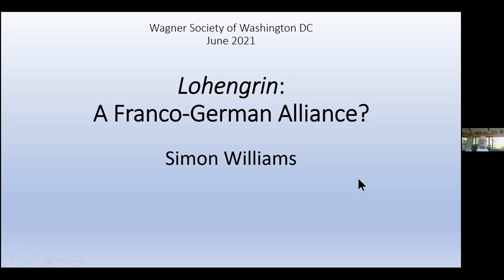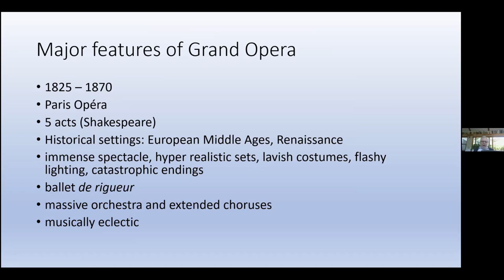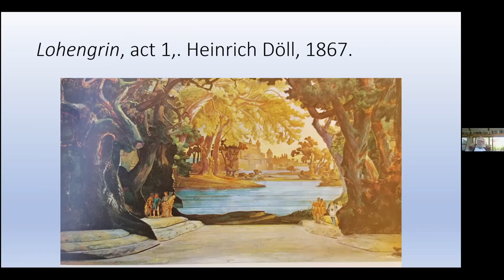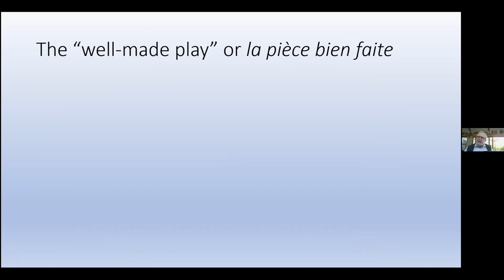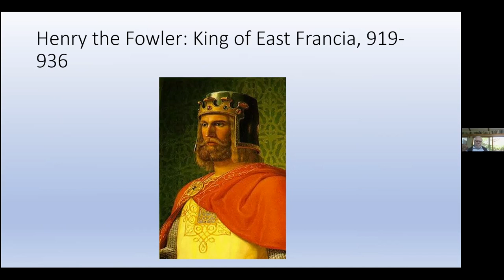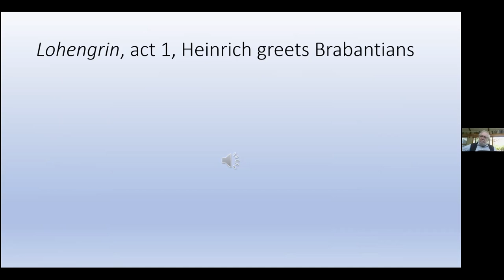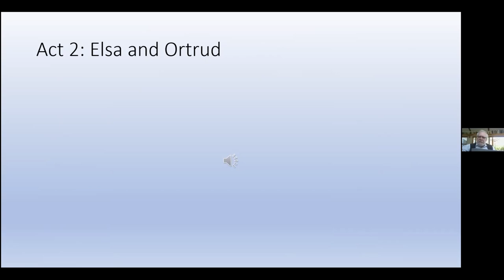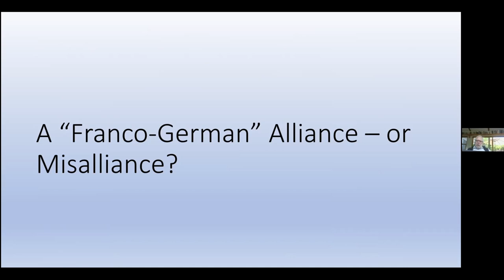Simon Williams discusses Lohengrin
The Wagner Society of Washington DC presents lecturer Simon Williams discussing Lohengrin.